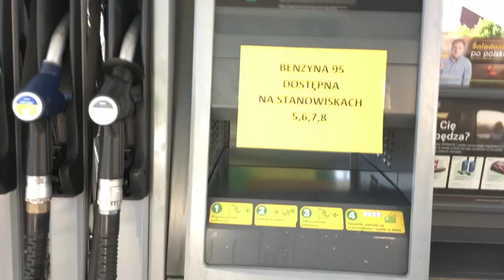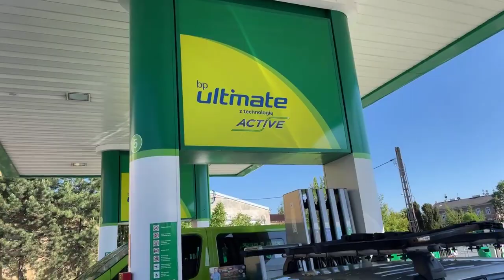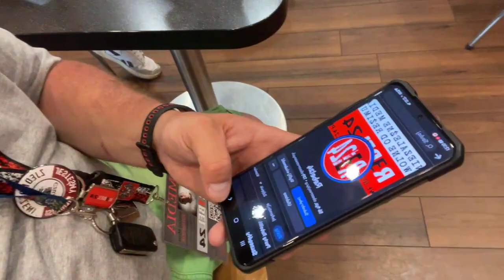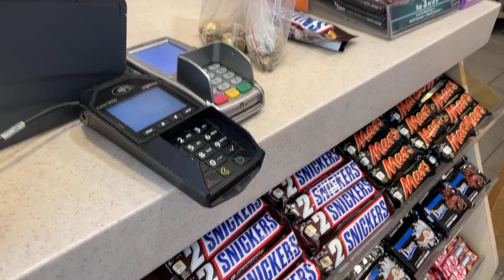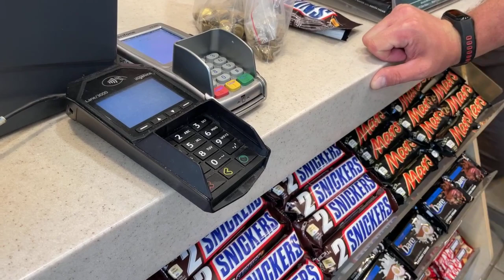Narodowe tankowanie BP Bielsko-Biała